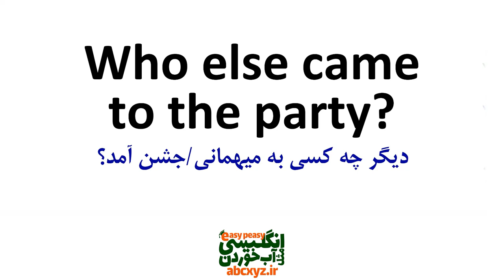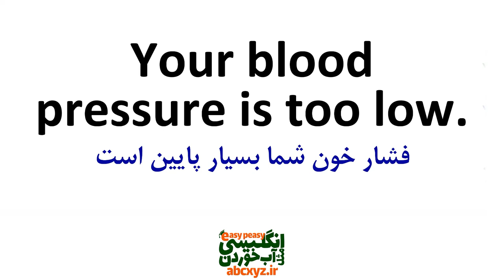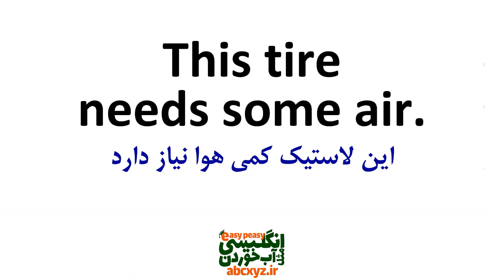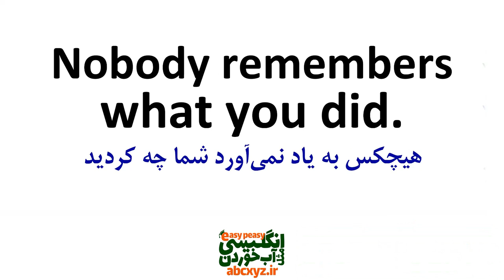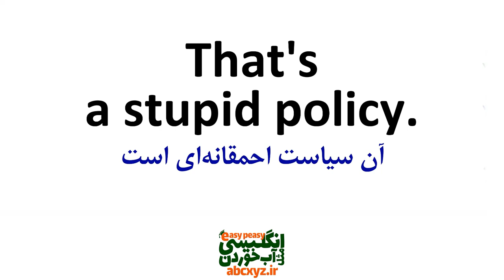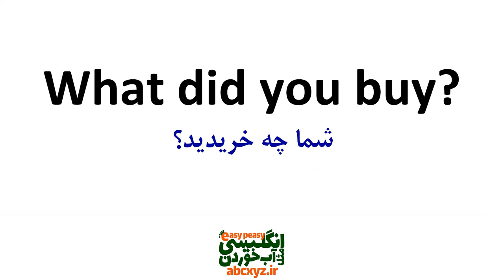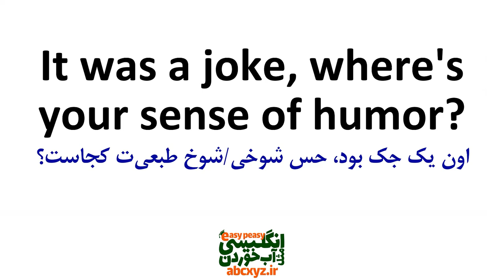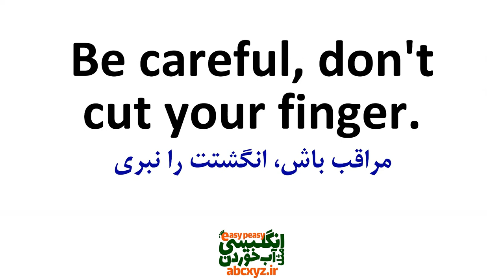جملات و اصطلاحات مهم و روزمره انگلیسی که ضروری است بلد باشید و مسلط شوید